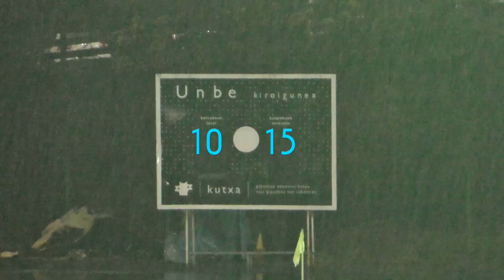AVIA EIBAR R.T. & DURANGO-NISSAN-GAURSA, R.T. (12.02.2016)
"SENIOR EUSKAL LIGA: C TALDEAK".
Mi admiración a estos deportistas que "aman" y se "apasionan", con este deporte llamado: "RUGBY".¡¡VA POR VOSOTROS!!.
. Para visualizarlo bien, seleccionar en calidad del video: "HD".